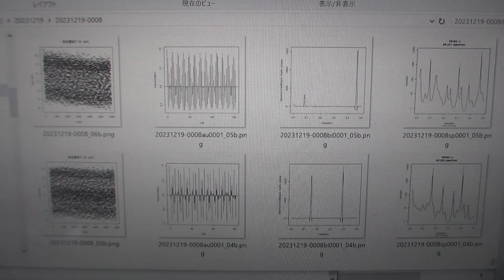超音波の音圧測定解析（超音波システム研究所）